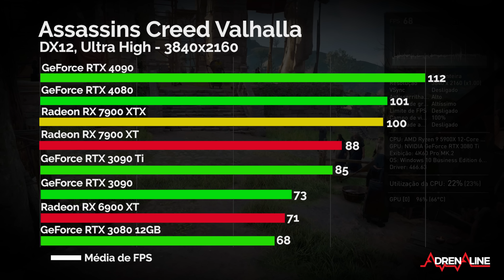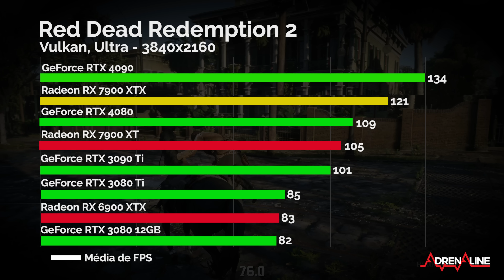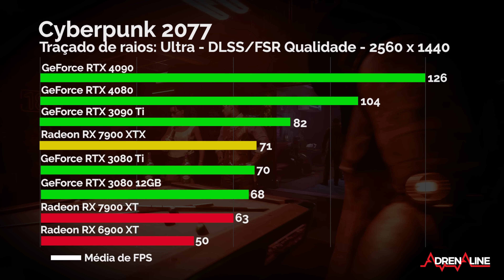AMD Radeon RX 7900 XTX: análise e gameplay!